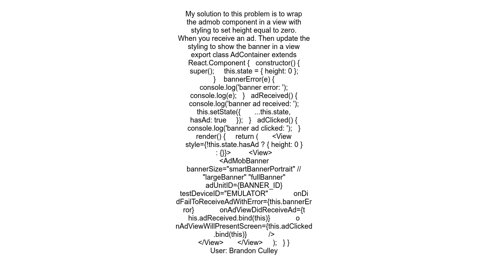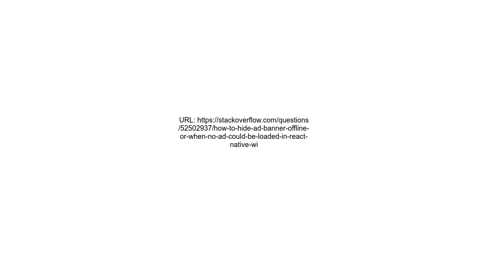How to hide ad banner offline or when no ad could be loaded in React Native with Expo